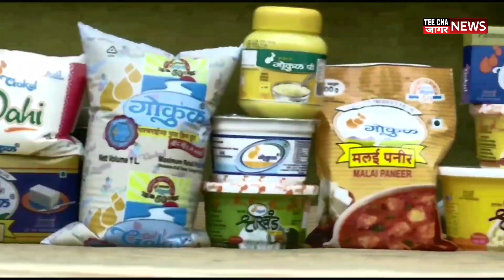सांगलीमध्ये पुन्हा जयंत पाटील विरुद्ध चंद्रकांत पाटील Sharvari Pawar Director